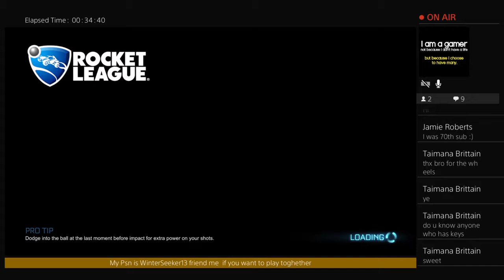Rocket League Giveaway At 80 Subs With Giveaways For Some New Subs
Hi I'm WinterSeeker13 I do videos on PS4 playing games like Overwatch, Rocket League, PvZ Garden Warfare 2 and more my psn is WinterSeeker13 please join my PlayStation community Rocket League Traders Market